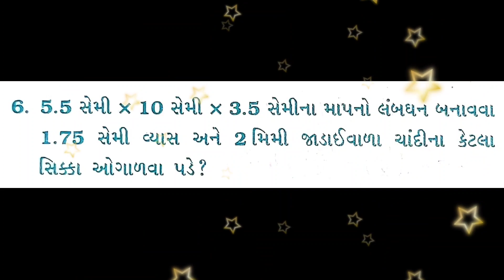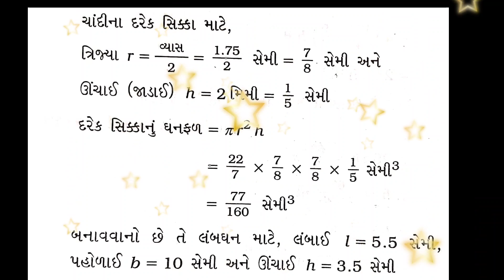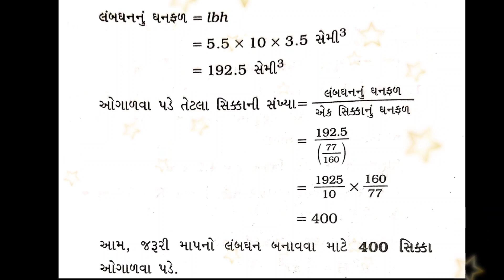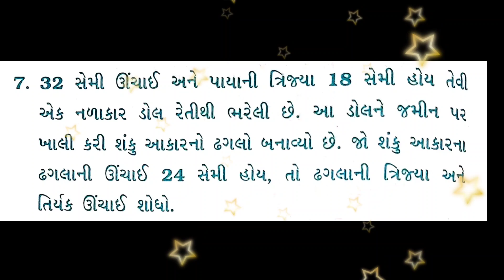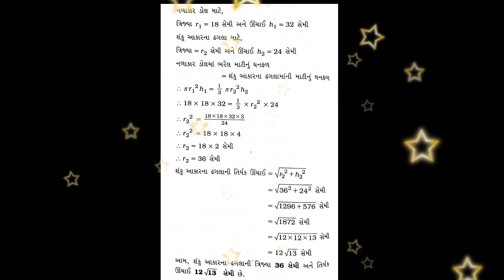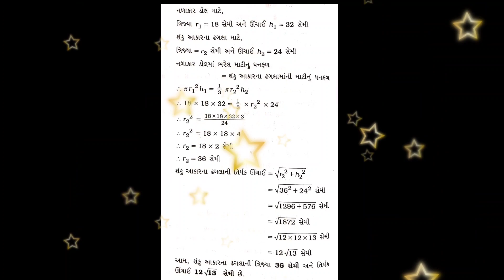STANDARD 9TH 10TH SURFACE AREA AND VOLUME EXERCISE 13.3 QUE 5 6 and 7